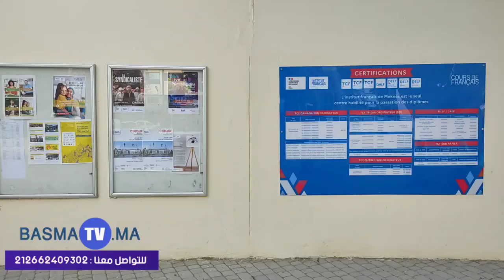ART ET TERRITOIRE EXPOSITION HIRIZONTERRE DE HASSAN ECHAIR à la Galerie l'Institut français Meknès